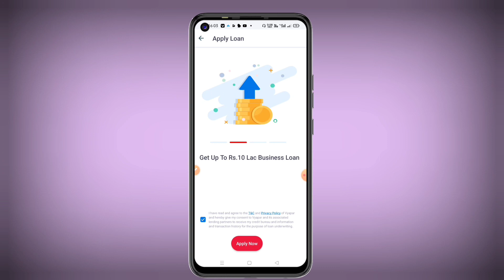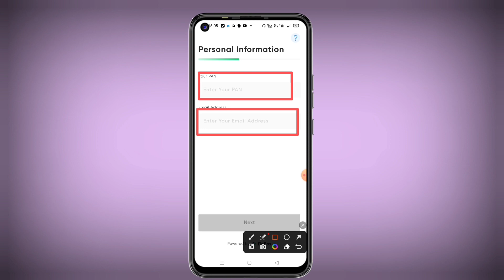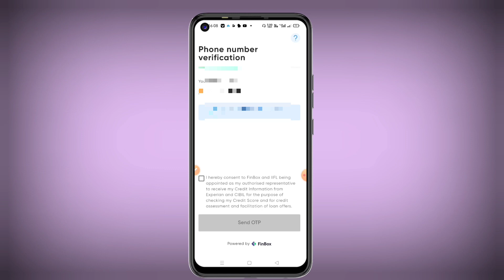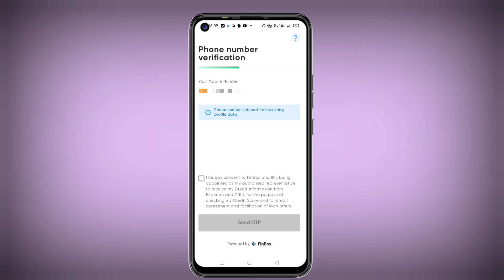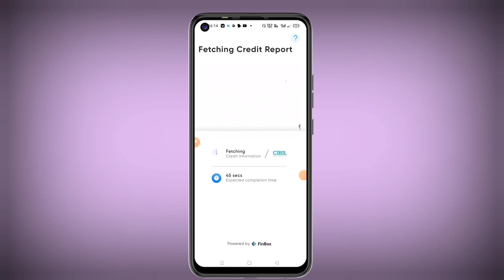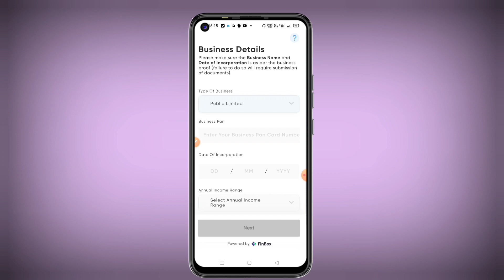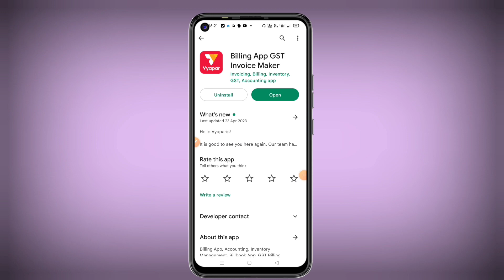New Instant Loan App 2023 | Latest Instant Loan App 2023 | New Instant Personal Loan App 2023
ajj ke is video me hm baat kiye hai new personal loan application ke bare me jaha apko bina document ke bina salary slip ke loan mil jata hai

Topic Cover
Your query
personal loan
loan app
personal loan kaise le online
loan
loans